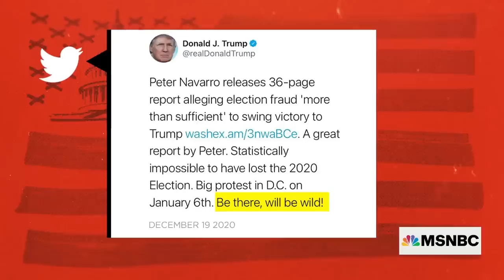'I Can Hardly Think Of Anything More Un-American' Jeremy Bash On Trump's Post-2020 Actions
Katy Tur, Andrea Mitchell, and Hallie Jackson spoke with Jeremy Bash, former chief of staff at the CIA an the Pentagon, about the impact of Donald Trump's attempt to use the Department of Defense to seize voting machines and pursue overturning the 2020 election.